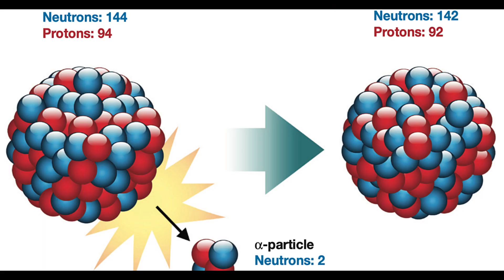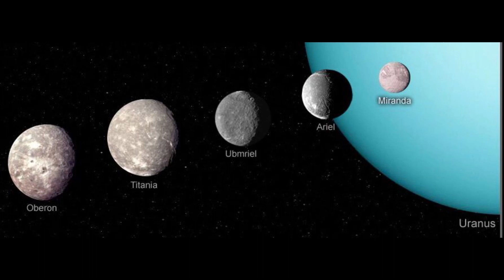NEW DISCOVERY by Voyager shocks the space industry!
What up Techies! NEW DISCOVERY by Voyager shocks the space industry! On September 25, Voyager 1 made a shocking discovery that rocked the space industry. While flying through the outermost region of our solar system, the spacecraft discovered a giant cloud of dust and gas twice Earth's size! This is the first time such a large cloud has been observed in this part of space, and scientists are still trying to figure out what it means. Some believe that the cloud could be debris from a recently-destroyed planet, while others think it might be evidence of a previously unknown planetary system. Regardless of its origin, this discovery shows that our solar system is even more mysterious than we thought. And with Voyager 1 still on its journey to interstellar space, who knows what else it will find? We have just scratched the surface of the voyager's space journeys. Let's hear what you think of the enduring voyager mission and its discoveries in the comment section below!